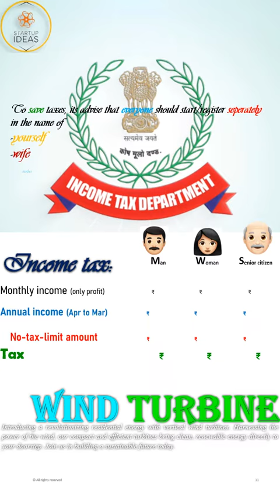Residential wind turbine